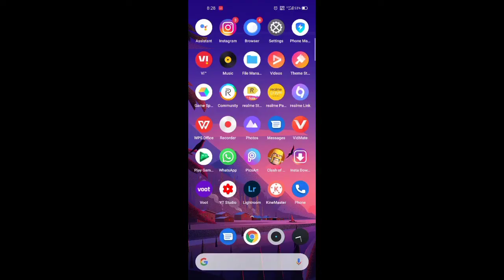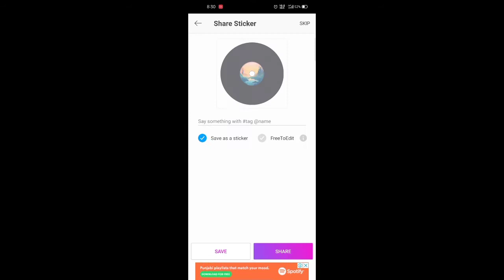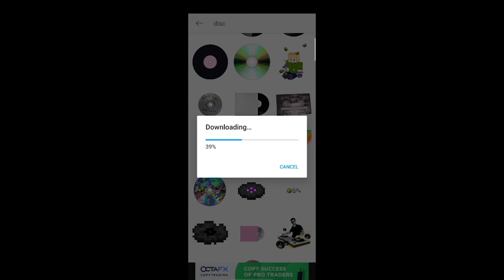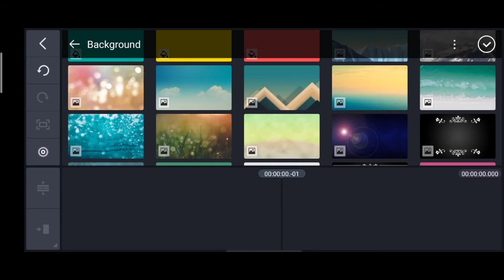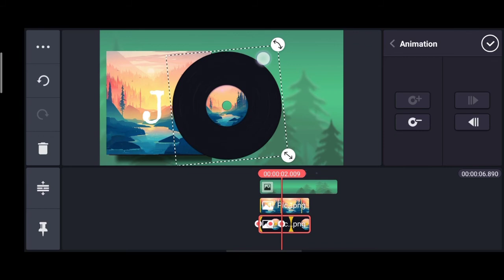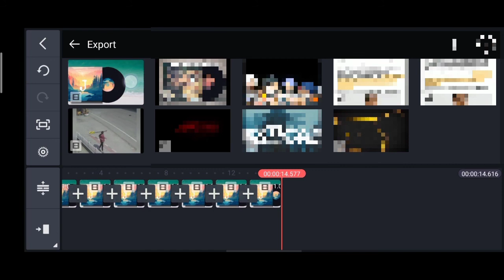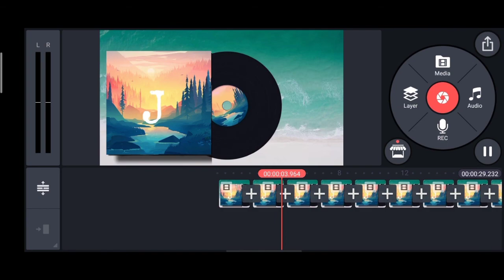How To Make Moving Disc Effect In Kinemaster | JuGaad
In this video i try to explain how to make Moving Disc Effect in kinemaster or Moving Disc kinemaster tutorial

TOPICS COVERED:

kinemaster disc effect
kinemaster Hindi tutorial
PicsArt editing
jugaad channel